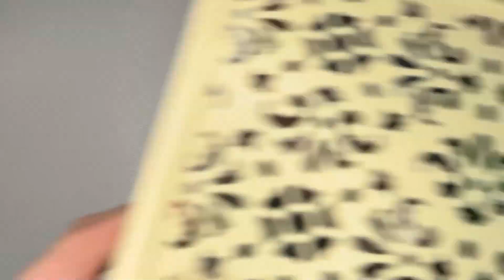ASMR Spanish Alphabet Lore K (HKtito version) Needlefelt Wool Art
I crafted Spanish Alphabet Lore K (HKtito version) using wool and a needle. The art form is called needlefelting. A sharp needle forms the wool fibers by compacting it with poking. The crafting process also produces a Satisfying ASMR sound.

Liked the video? Any of your support gives a huge motivation to shoot new videos.